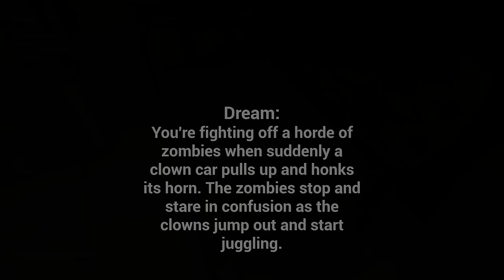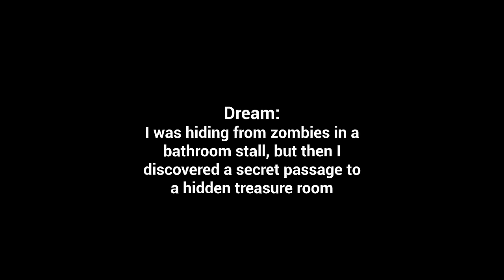The ULTIMATE Gun Salesman Challenge!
This is gameplay of Rise of the Gun CHALLENGE MODE by Sergeant Kelvin.
A simulator of a weapons store in a world overrun by zombies after a global epidemic. The entire world is enveloped in darkness, but humans have not given up and are fighting to the end. After losing his family, the main character sets out in search of survivors in despair. The journey was difficult, but he was able to find a wonderful settlement with few people but all of them determined to rebuild the world. As the only master who can create weapons, the main character is very valuable in this town. The mayor of the town has allocated a shop with a workshop so that we can create and sell the weapons that we make.

Ava's Song!